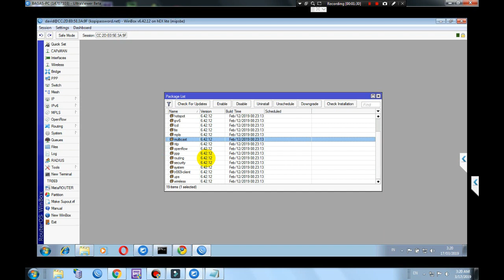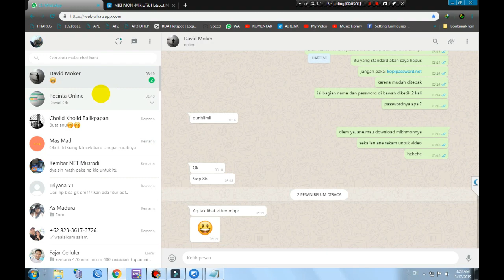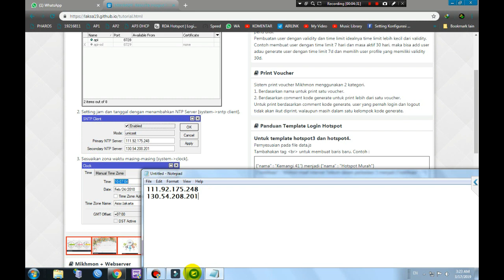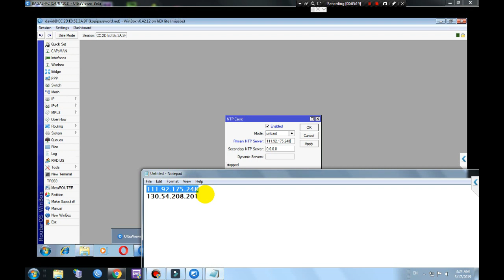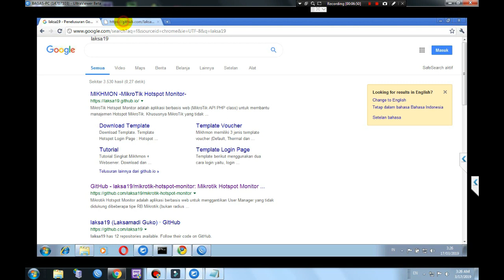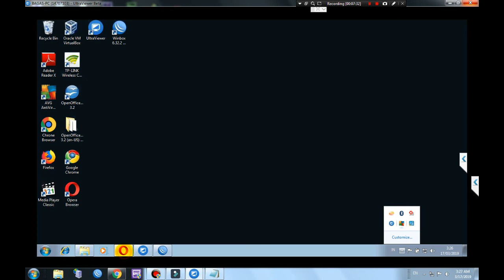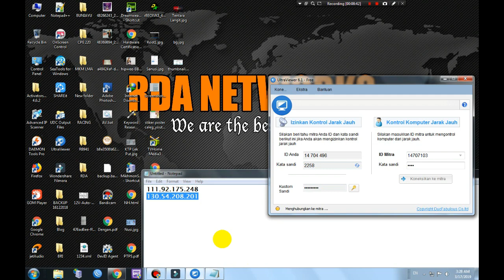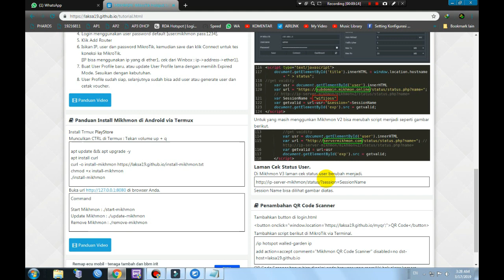Remote Setting Mikrotik Jarak Jauh Edisi Instal Mikhmon untuk voucheran